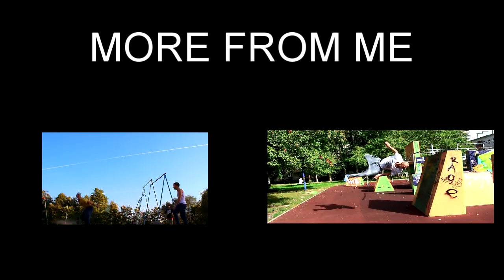Kirya Kolesnikov | Just Be Yourself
Beautiful Eulogy – Wonderful (feat. Propaganda)